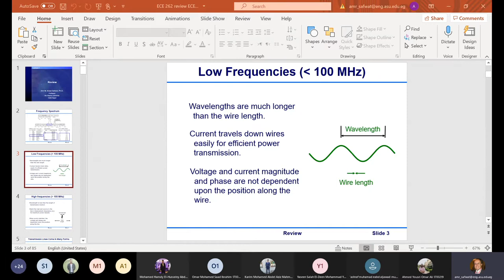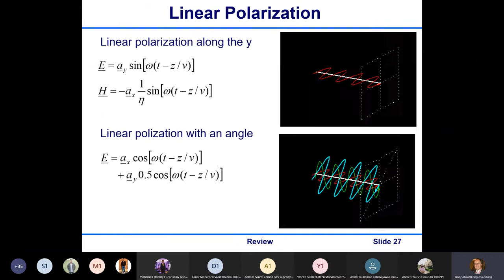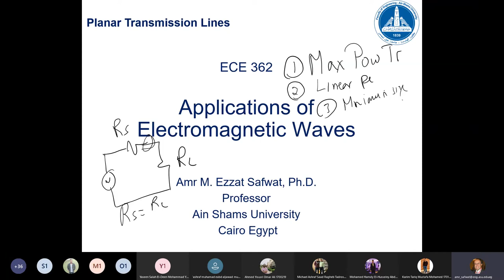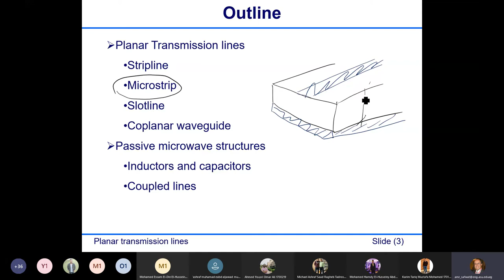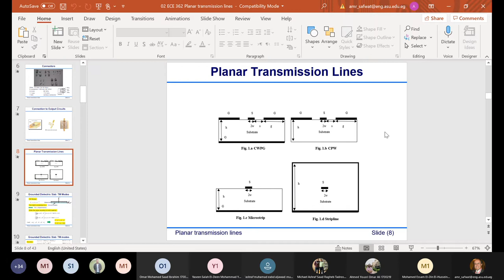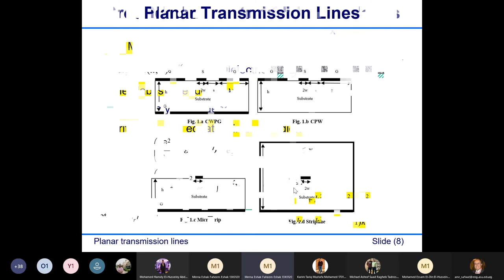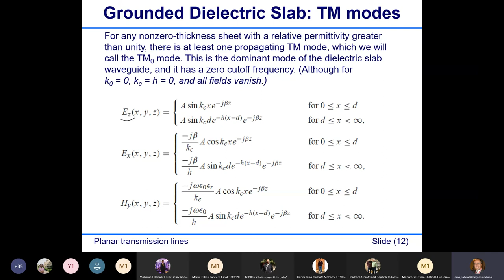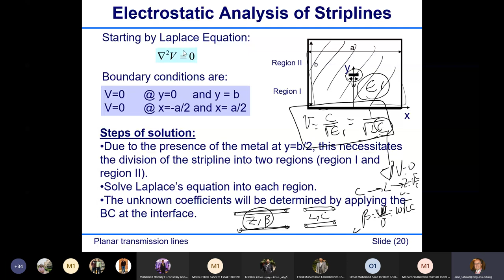Lec 1 | Microwaves 2 | Review & Grounded dielectric slab